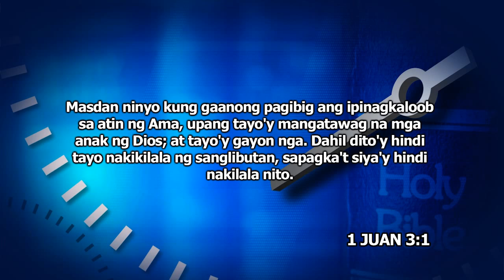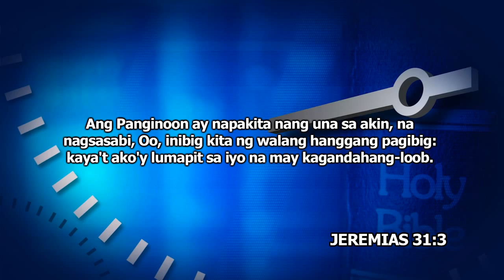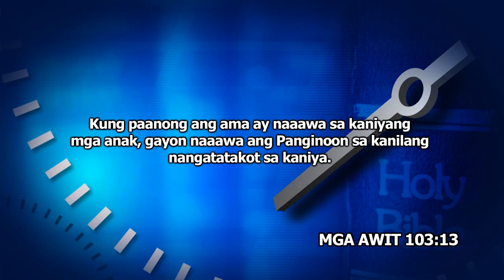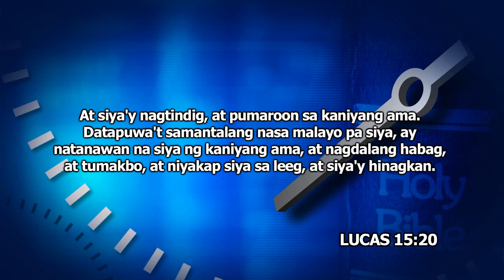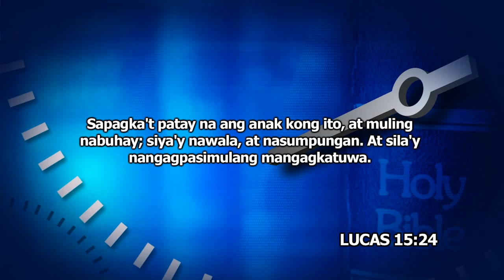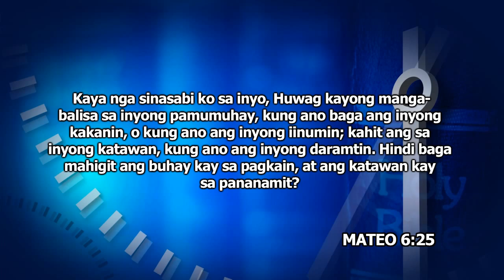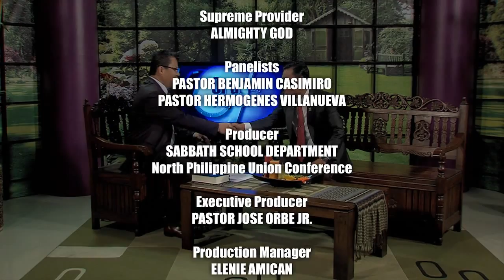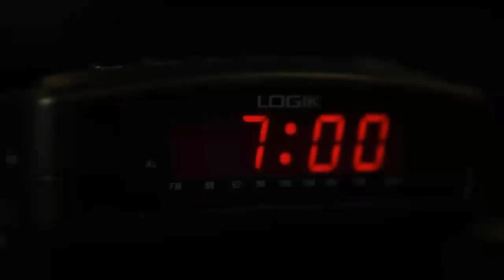Lesson 1- Ang Ating Maibiging Ama sa Langit (Tagalog)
Sabbath School Lesson Quarterly, 3rd Quarter,
Oras ng Pag-aaral, Panelists: Pastor Benjamin Casimiro and Pastor Hermogenes Villanueva